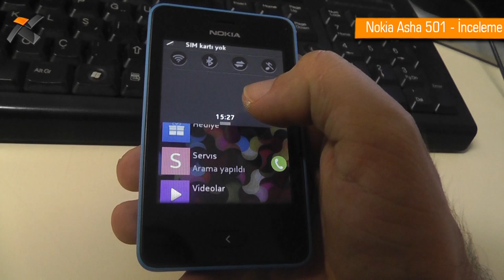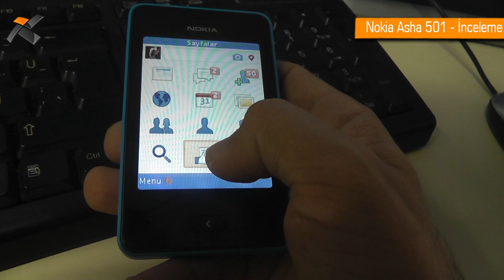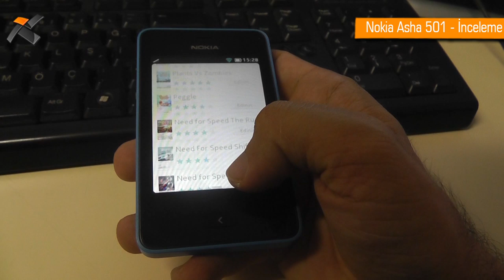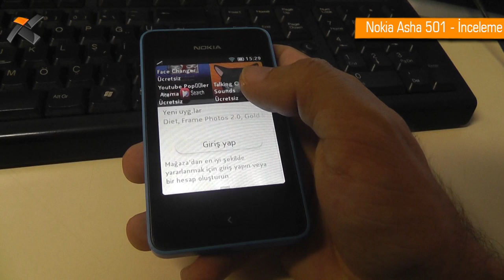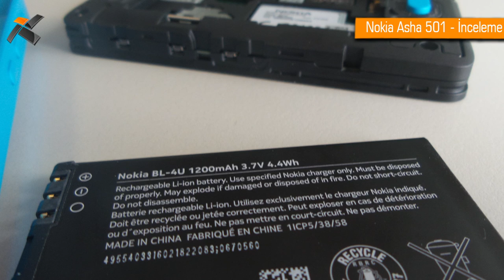Nokia Asha 501 inceleme - Teknokulis.com